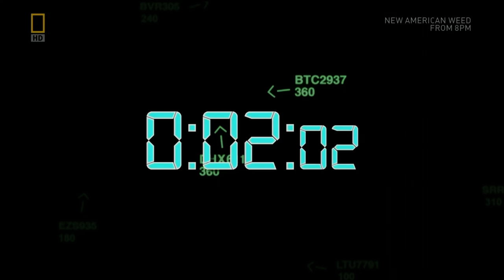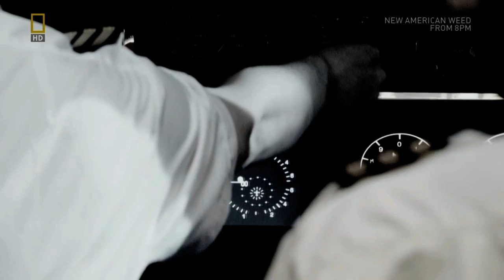The Überlingen Mid-Air Collision at 35,000 Feet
Full episodes can be watched on National Geographic Channel.